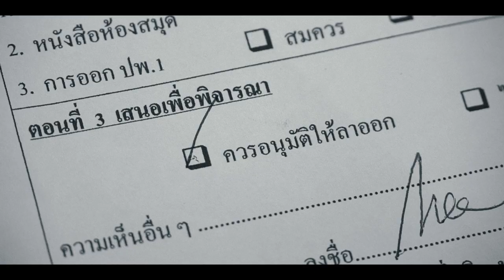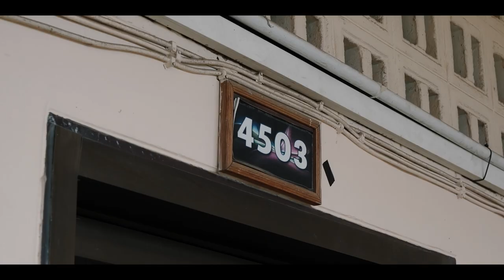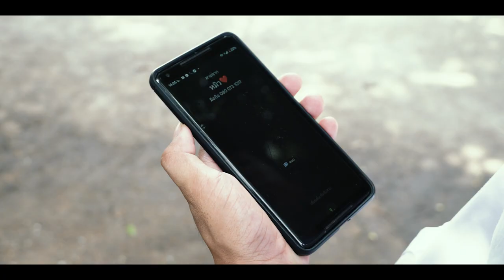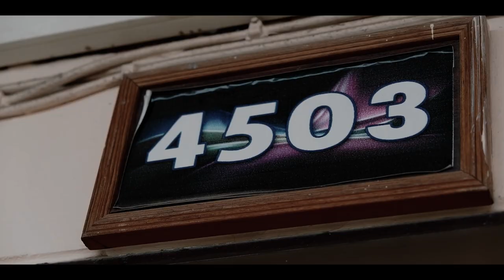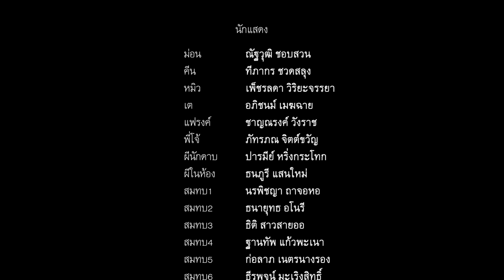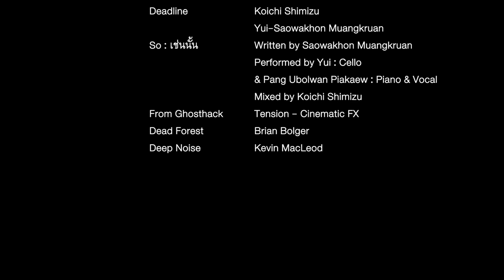S A A N ศาลสัมพันธ์ (Full HD) Horror Mystery